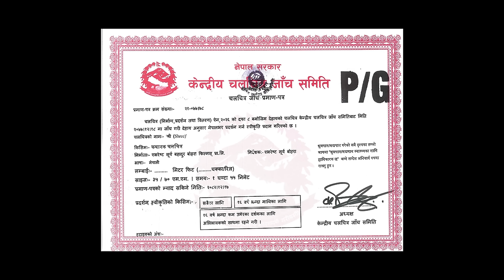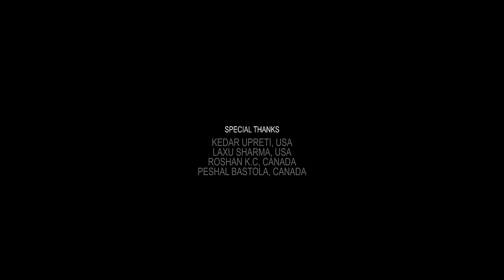SHREE - New Nepali Full Movie 2021 || Sandip Chhetri, Barsha Siwakoti, Buddhi Tamang, Rabindra Jha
SHREE - New Nepali Full Movie 2022 || Sandip Chhetri, Barsha Shiwakoti, Buddhi Tamang, Basundhara Bhusal, Rajaram Poudel, Rabindra Jha,
Bhola Sapkota, Sabita Gurung || Shree New Nepali Official Movie

ESB Films Presents  in Association with Sabita Gurungs Films International, Maharani Entertainment UK &  OSR Digital

Movie: SHREE "श्री"

A Film By:
 Everest Surya Bohara
Producer
: Sabita Gurung
Executive Producer
: Rahul KC, Shree Parajuli, Sindhu Paudel Gautam
Co-Producers: Yam Baral, Surya Simkhada 'Sairam', Bal Sharma 'Tiger', Kadambari Shrestha 'Dana', Sunita Singh Thakuri, Bashudev Acharya

Casts: Sandip Chhetri, Barsha Shiwakoti, Buddhi Tamang, Basundhara Bhusal, Rajaram Poudel, Rabindra Jha,
Bhola Sapkota, Sabita Gurung, Mohan Krishna Shrestha, Shyam Sundar Pudasaini, Nabin Shrestha, Kamal Jung Bohara 'Kaji', Ninsika Karki Etc.
Direction/Story/Lyrics: Everest Surya Bohara
Screenplay: Everest Surya Bohara, Shivam Adhikari
Production Manager: Bikram Pandit
Dialogues: Shivam Adhikari
Cinematographer: Sher Bahadur Tamang
Line Producer: Elish Adhikari
Editor/Dubbing: Sujan Badal
Post Production & Equipment: Canzone/Cine Focus
VFX/Color: Ananta Ghimire
Chief Ad: Sudip Kunwar
Asst. Director: Yogendra Karki
MUA: Rabi Kc
Hair: Gita Poudel
Background Score: Alish Karki
5.1 Sound Mixing: Niraj Kc
Digital Partner: OSR Digital
Production Asst. Manager: Kamal Jung Bohara 'Kaji'
Media Coordinator: Laxman Subedi
Publicity Design: Ideal Designers